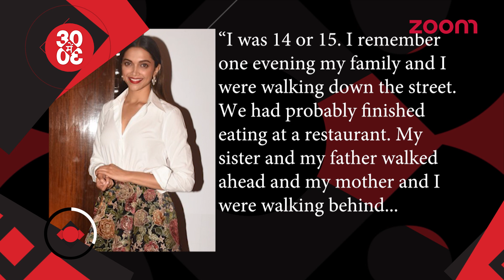Amrita Gets Concerned About Sara's Career | What Made A 14 Year-Old Deepika Slap Someone?